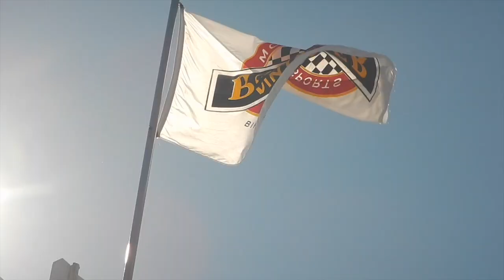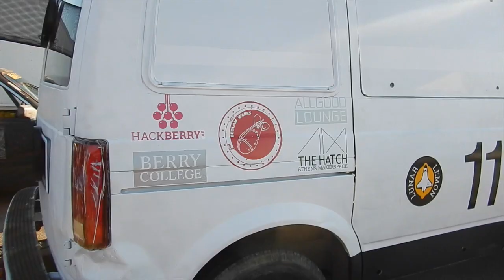LeMons Wrapup--Barber '16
It's Nick & Jay with the 2016 Season Opener, The 'Shine Country Classic, from Barber Motorsports Park.